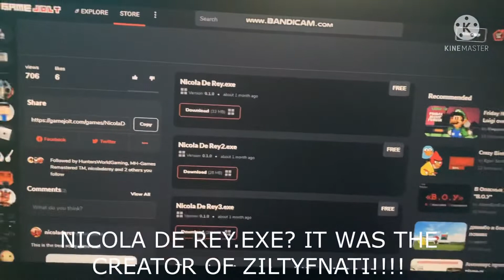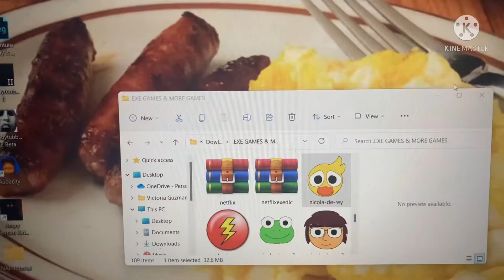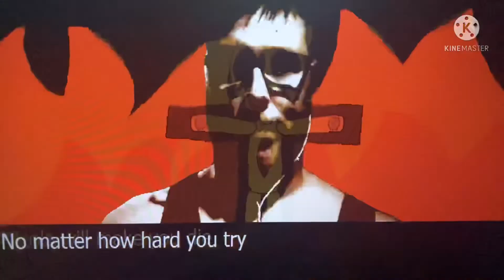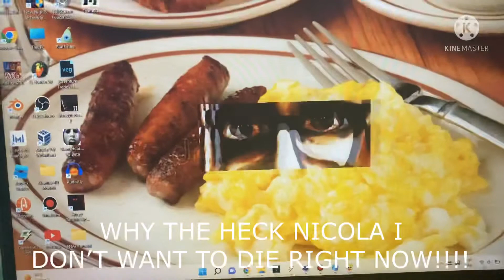AGK Episode 1: AGK Plays Nicola De Rey.exe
So leopold just got scared for Nicola kills Groenie.

My first AGK Episode!

Next: AGK Goes to School